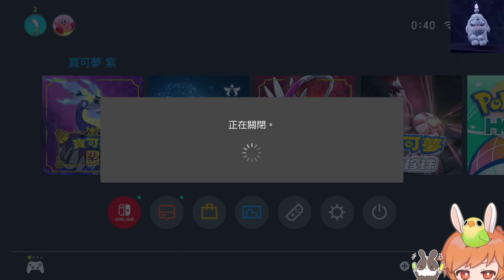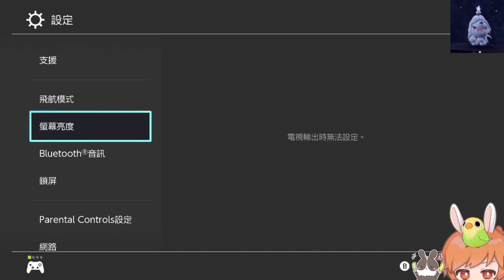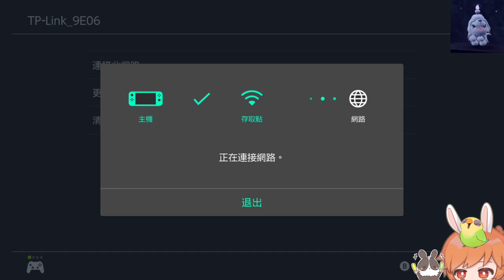【繁星】 寶可夢 朱 紫 兔兔兔兔 2022 12 30